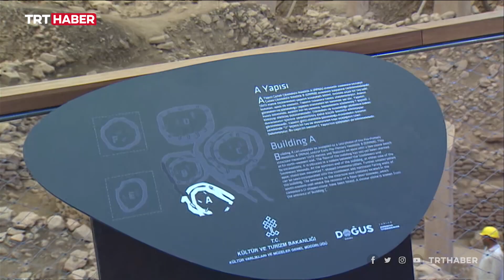Tarihin sıfır noktası: Göbeklitepe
12 bin yıl önce inşa edilen Göbeklitepe, son dönemlerin en önemli arkeolojik keşfi. Hem tarihteki ilk inanç merkezi hem de yerleşik yaşamın ilk izlerinin ortaya çıkarıldığı bölge... Peki Göbeklitepe tarihi nasıl değiştirdi?